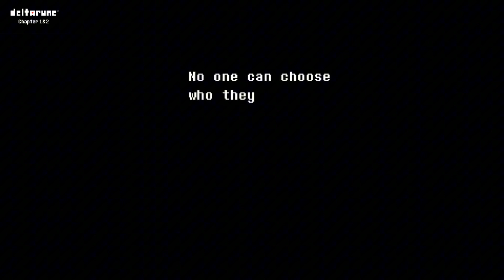DELTARUNE part one